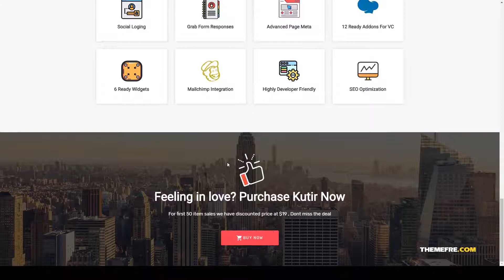Kutir - Directory Listing WordPress Theme listing local business Website Builder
Compatible With Visual Composer 5.1.x, Visual Composer 4.12.x, Visual Composer 4.11.x, Visual Composer 4.11.2.1

 Framework Underscores

 Columns 4+

 Layout Responsive

 Tags business directory, car dealer, city guide, classified, directory, events, hotel booking, jobs, listing, local business, maps, marketplace, real estate, rent, visual-composer